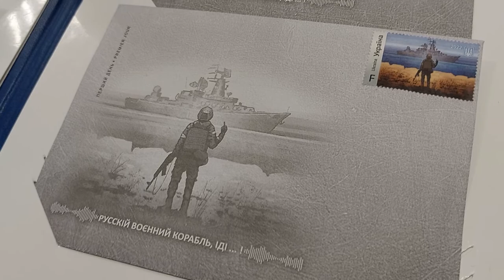Марка «Русскій воєнний корабль, іді ... !» (12.04.2022)